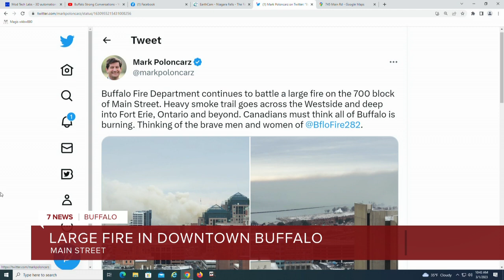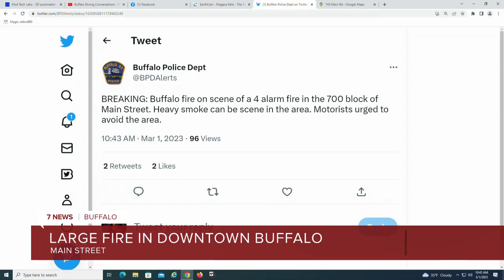Firefighters battle massive four-alarm fire on Main Street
Firefighters are battling a massive four-alarm fire on Main Street in Buffalo. Smoke is visible throughout Downtown Buffalo.